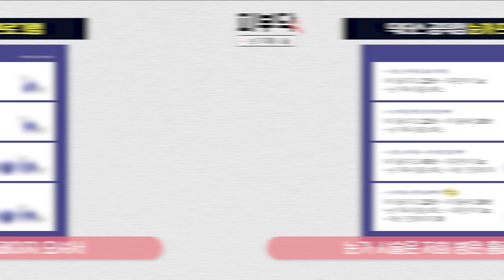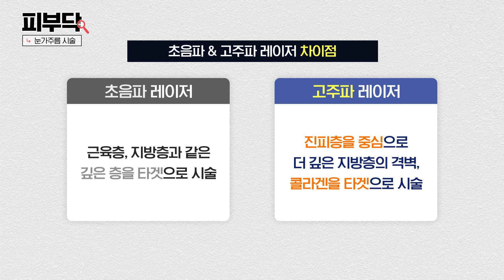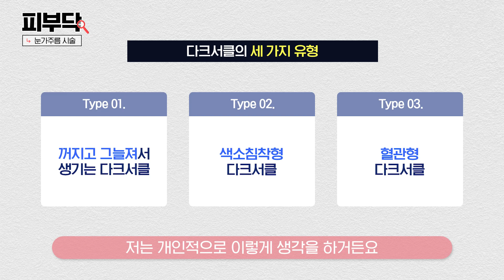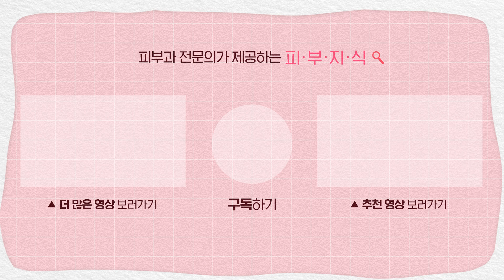눈가주름 시술, 눈가리프팅 ⭐️피부과전문의가 봐온 흔한 실패 사례 ｜ 눈가보톡스, 아이울쎄라, 아이올리지오, 다크서클 등)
눈밑주름, 눈가잔주름, 눈매처짐,
눈꺼풀 처짐, 눈밑지방, 다크서클까지..
👀눈가 피부 노화👀에 관련된 고민은 정말 다양한데요.

눈가 안티에이징 치료는 제대로 받지 않으면
효과가 만족스럽지 못하거나
부작용이 생길 수도 있다고 합니다.

눈가보톡스, 아이울쎄라, 아이올리지오, 리쥬란아이 등
다양한 눈가 시술에 대한 설명을 피부과전문의가 전합니다 :)

📌 참고&관련영상
1. 아이울쎄라의 모든 것👀(아이울쎄라 눈가리프팅 시술효과,시술후기,전후,부작용)